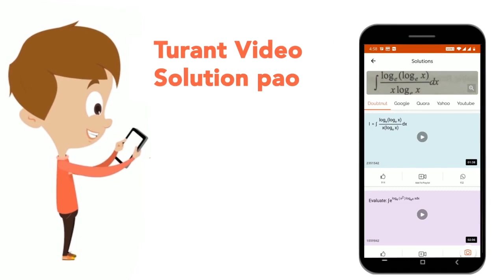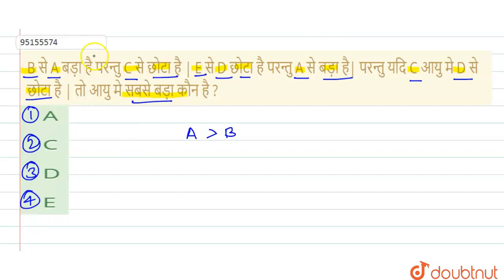B से A बड़ा है परन्तु C से छोटा है | E सेD छोटा हैपरन्तु A से बड़ा है| परन्तु यदिCआयु मे Dसे छोटा ...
B से A बड़ा है परन्तु C से छोटा है | E सेD छोटा हैपरन्तु A से बड़ा है| परन्तु यदिCआयु मे Dसे छोटा है | तो आयु मे सबसेबड़ा कौन है ?
Class: 14
Subject: REASONING
Chapter: पदानुक्रम /व्यवस्थीकरण
Board:GOVT

👉 Have Any Query? Ask Us.